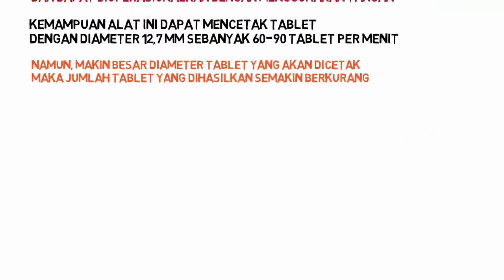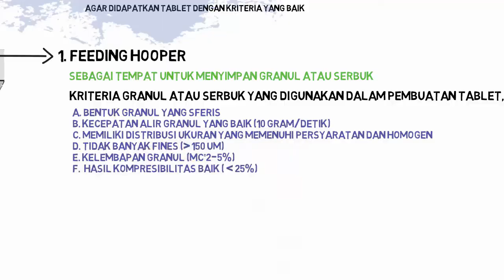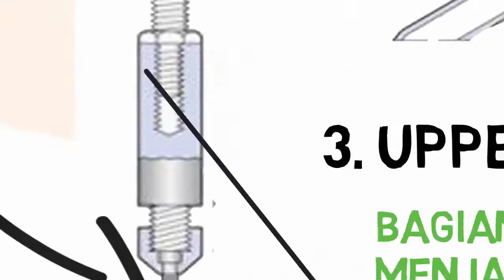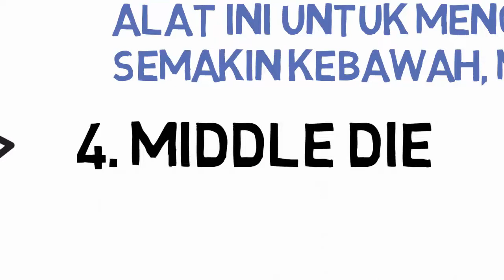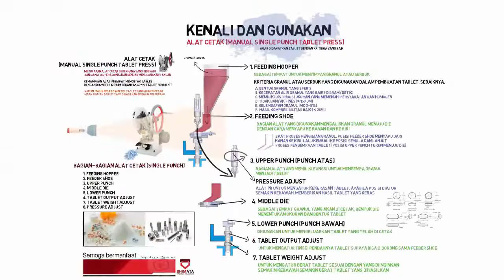Alat cetak tablet (manual single punch tablet press)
video ini adalah informasi tentang Cara menggunakan alat cetak manual single punch press tablet. Silahkan lihat video ini sampai akhir. Semoga bermanfaat.